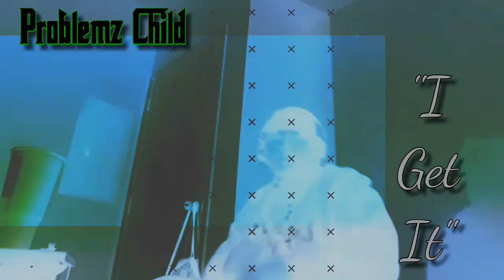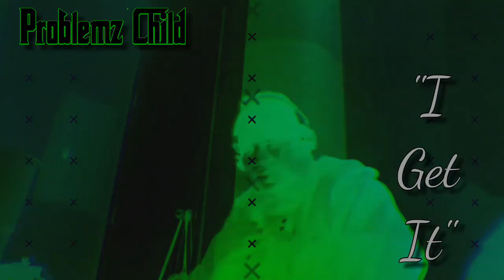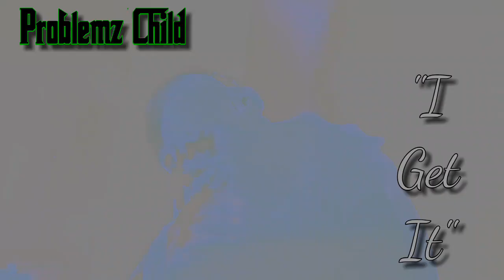Problemz Child - I Get It(Prod. By Malu)